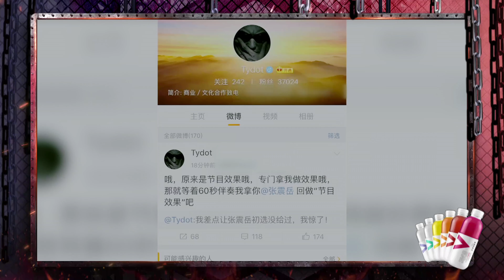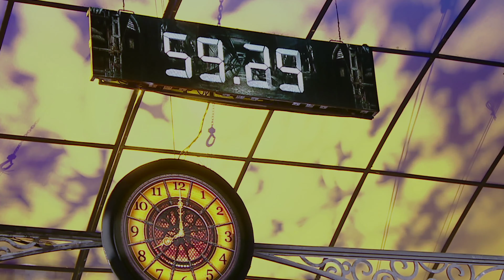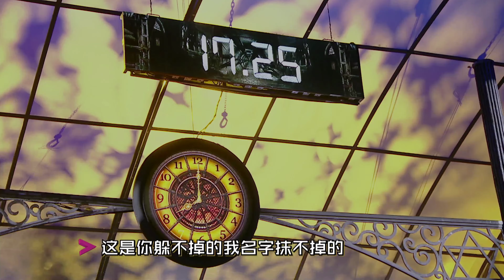TY｜BCW｜60S淘汰赛｜中国有嘻哈